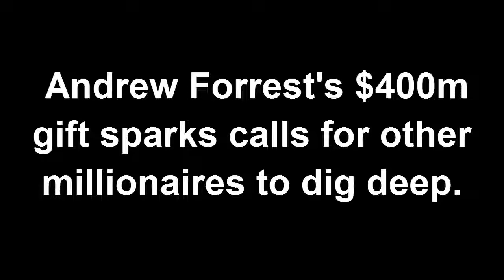Andrew Forrest's $400m gift sparks calls for other millionaires to dig deep.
Andrew Forrest believes the huge scale of the philanthropic donation made by his family will encourage other wealthy people to follow suit, leading to a new age of Australian giving.
On Monday, the iron ore baron turned social policy benefactor unveiled ambitious targets for the unprecedented $400 million his family has devoted to international cancer research, early childhood education, and social cohesion.
Through it he hopes to catalyse government and private sector co-investment and also to inspire other wealthy private citizens to give back to their communities.
Graham and Louise Tuckwell, who have pledged more than $200 million to the Australian National University in recent years, have expressed a similar hope.
Speaking from London, Mr Tuckwell heaped praise on Mr Forrest and his wife, Nicola, for "leading the way" through their $400 million donation, which has set a record as the largest donation to charity from any living person in Australian history.